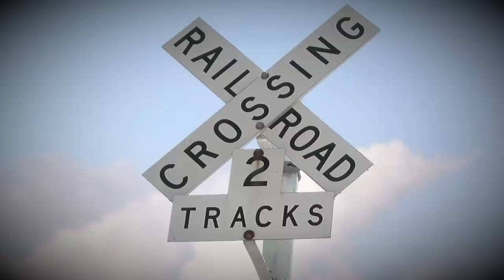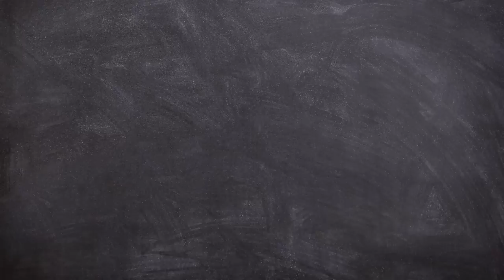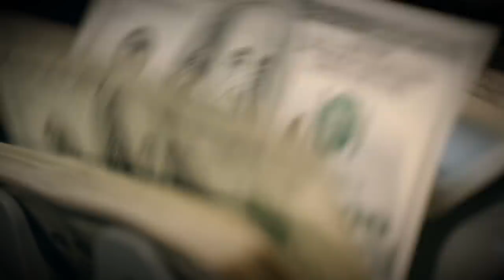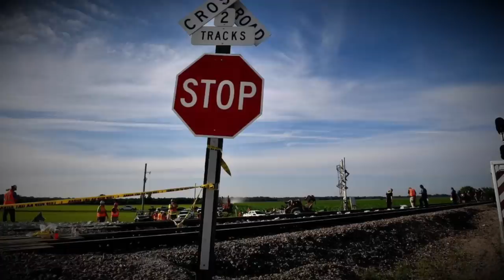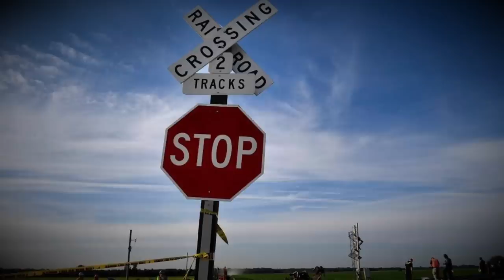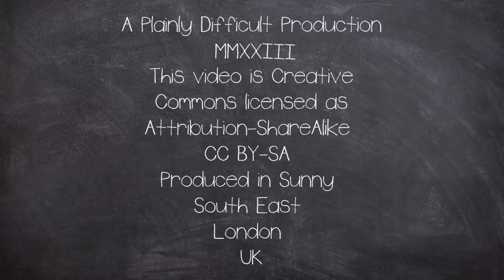Not Worth The Cost: The Missouri Railroad Crossing Disaster 2022 | Plainly Difficult Documentary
CHAPTERS:
00:00 Intro
00:52 A Crossing
04:42 Disaster
08:15 Investigation

EQUIPTMENT USED::
►SM7B
►Audient ID14
►MacBook Pro 16
►Hitfilm
►Logic X